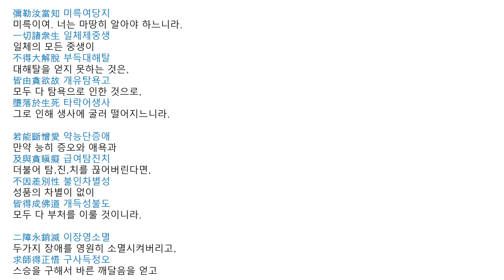{날줄 원각경} 원각경 게송 금장장, 미륵장, 청정혜장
오늘은 8월 그믐이네요